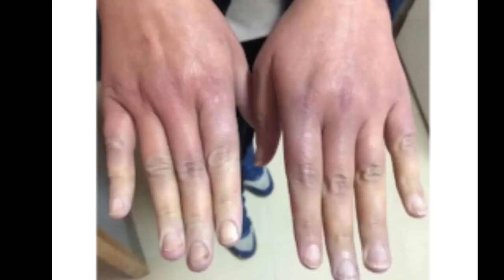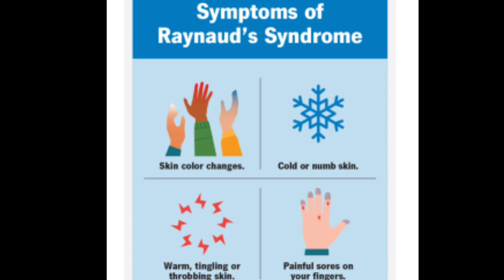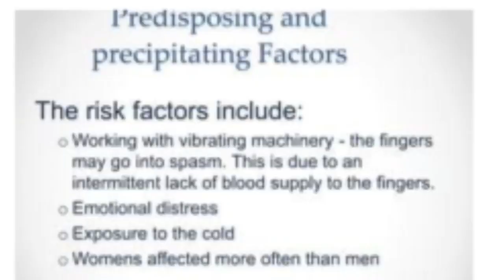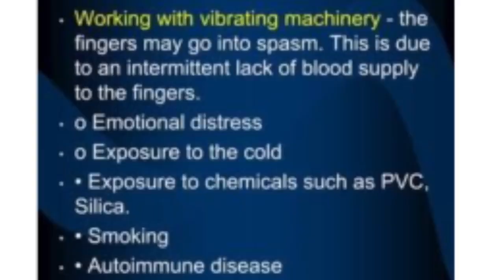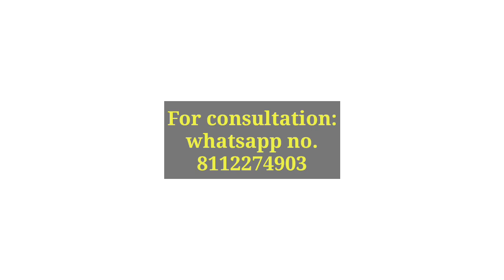Raynaud's disease ! Raynaud's phenomenon! Raynaud's syndrome symptoms,cause & Homeopathic treatment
Raynaud’s Syndrome::

Raynaud’s syndrome causes spasms in small blood vessels in your fingers and toes. This limits blood flow and leads to symptoms like skin color changes, cold skin and  pins & needles sensation. Common triggers of Raynaud’s attacks include cold weather and stress. Many people have mild symptoms that they can manage through lifestyle changes.

Raynaud’s Symptoms:

1)Cold fingers and toes
2)Your skin might turn white or blue when it’s cold or when you’re stressed. As you warm up, it could turn red.
3)Your fingers and toes feel tingly or prickly when they start to warm up.

Homeopathic treatment for raynaud's phenomenon:
sepia 30
rhus tox 30
agaricus mus 30
4-4 drops twice daily before meal direct on tongue

For consultation; whatsapp no.